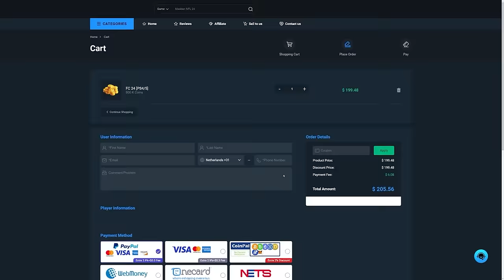20x *NEW* 88+ MIXED CAMPAIGN PACKS & GUARANTEED TOTS PACKS!